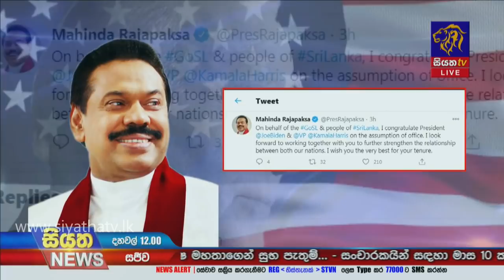Siyatha News | 12.00 PM | 21 - 01 - 2021